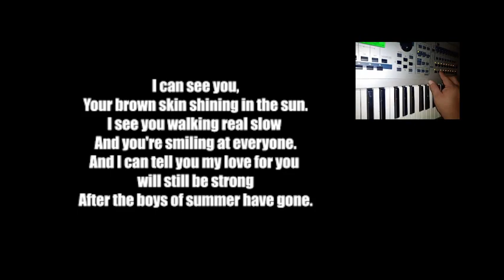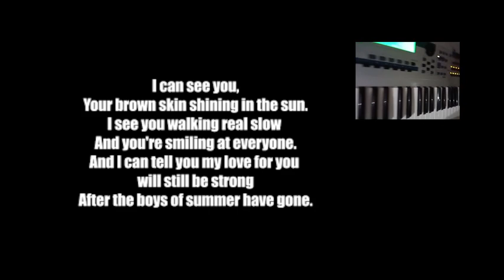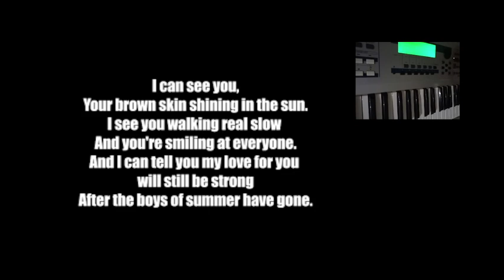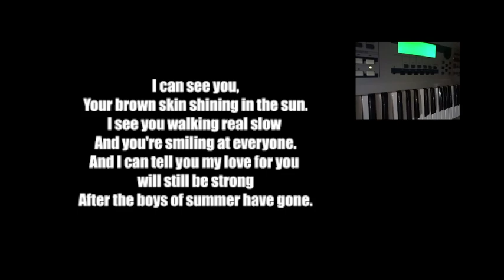The boys of summer instrumental v2.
Henley.